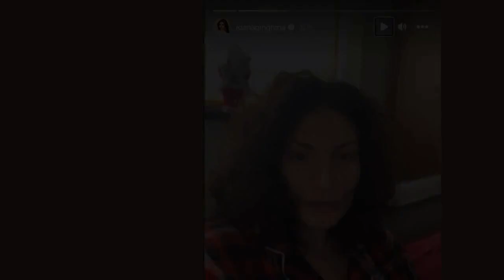Cu ce probleme s-a confruntat Ioana Ginghină în vacanță. Actrița a fost plecată la munte cu fiica...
Ioana Ginghină este activă în mediul online și păstrează legătura cu fanii, fie că e vorba de momentele plăcute sau mai puțin plăcute, așa cum s-a întâmplat și de această dată. Actrița le-a mărturisit fanilor că a fost plecată în vacanță cu familia, doar că s-a confruntat cu probleme de sănătate.